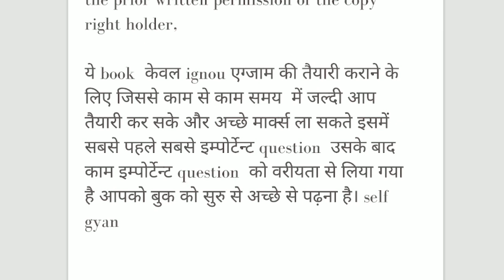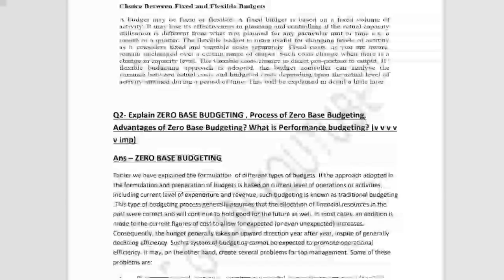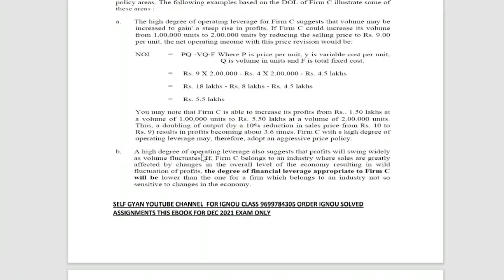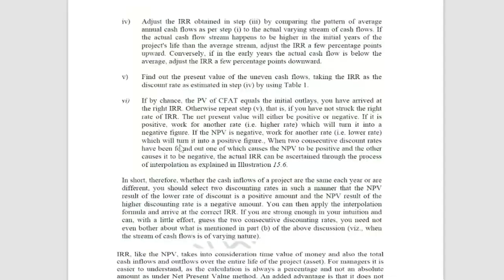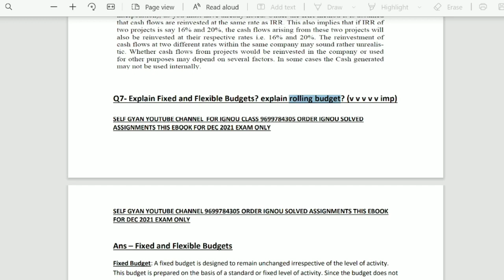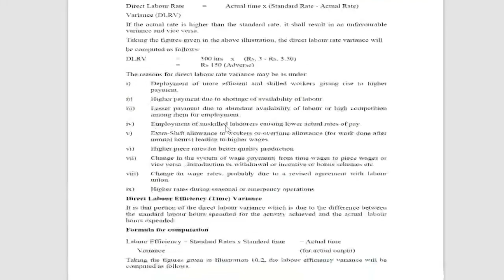ms 04 ignou mba important question answers for exam 2021.ms 04 important questions eBooks download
ms 04 mba important question eBooks  download.ms 04 important question eBooks download.

link to download ignou mba and othes course solved assignment directly.

IGNOU NEW MBA BOOKS WITH IMPORTANT QUESTIONS FOR EXAM download

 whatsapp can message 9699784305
Self Gyan
ignou
ignou result
ignou admission
ignou hall ticket
ignou assignment
ignou courses
ignou university
ignou online
ignou date sheet
egyankosh
ignou prospectus
ignou mba
nta ignou
ignou ac
ignou college
ignou ba admission
openmat
ignou fees